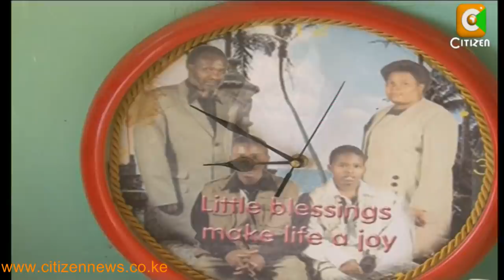Enzi Zao: Joseph Kimaru